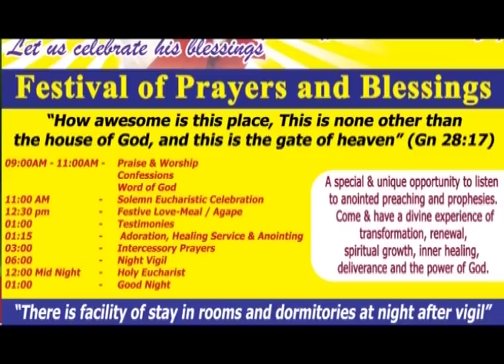Holy Eucharist celebrated by Rev.Fr.Alwyn Pinto at DCC Mulki on 29-09-2018.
Holy Eucharist celebrated by Rev.Fr.Alwyn Pinto SVD at DCC Mulki on 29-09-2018.